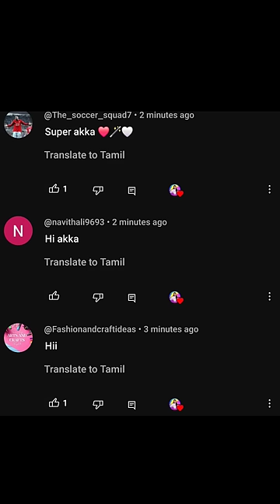DIY Homemade Valentine's Day ❤️ Gift 🎁 Idea 💡...WOW 😱